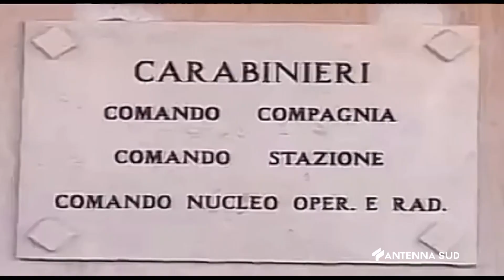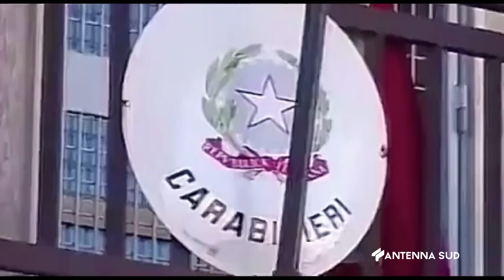07 Agosto 2023 Fasano Giornalista trovata morta a 41 anni, c'e' un indagato